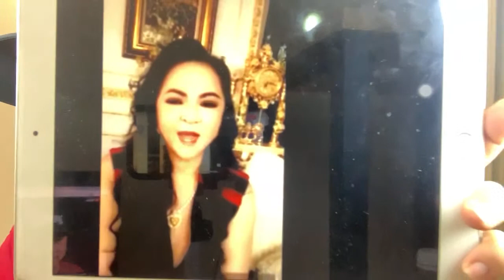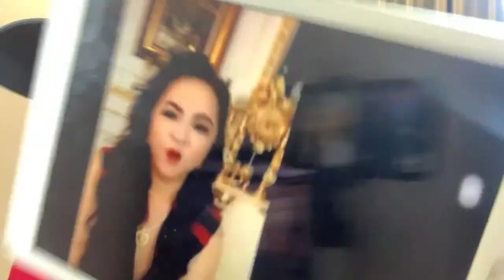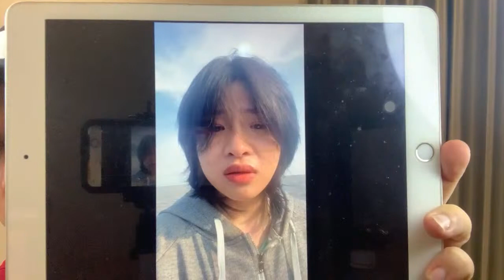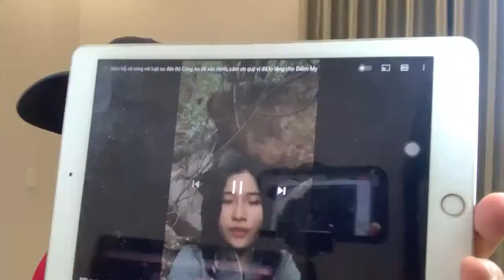Phần 1 Diễm My sẽ cung cấp bằng chứng cho CEO Nguyễn Phương Hằng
Diễm My sẽ cung cấp bằng chứng cho CEO Nguyễn Phương Hằng,khi chị này gọi tên trên livestream mới nhất hôm nay